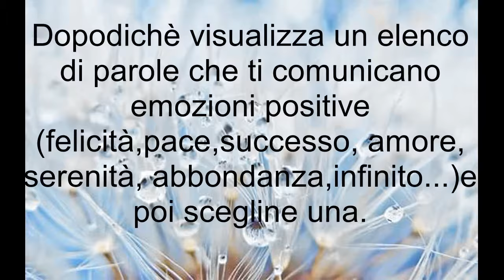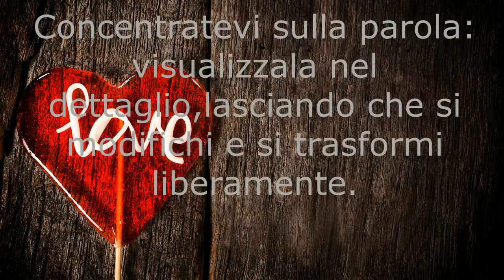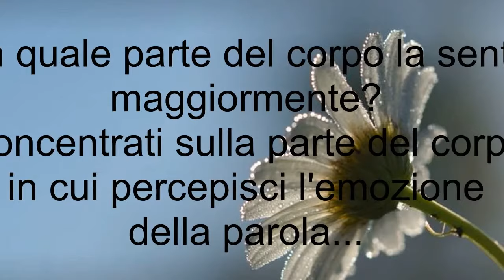Esercizio 7 - La porta dei pensieri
La Legge di Attrazione afferma che il pensiero è una forza, una manifestazione di energia attrattiva come quella dei magneti. Attraverso l'azione del pensiero noi attiviamo la Legge di Attrazione, richiamando cose, situazioni, persone e fortuna in sintonia con la natura del nostro pensiero predominante.

Ognuno riceve esattamente ciò di cui ha bisogno e che attiva con il pensiero.

Se vuoi iniziare subito ad attivare e potenziare la Legge di Attrazione per ottenere il meglio dalla vita e realizzare ciò che desideri questo è il libro che fa per te.

Questo è un libro pratico, un manuale di esercizi per attivare, utilizzare e potenziare la Legge di Attrazione. Puoi pensare a questo libro come a un catalogo da cui scegliere gli esercizi che ti piacciono di più.

Il processo di attivazione e utilizzo della Legge di Attrazione si svolge in tre fasi:
1. Chiedi (definisci il tuo obiettivo con precisione e determinazione);
2. Ricevi (abbi fede che stai già ottenendo il risultato e preparati a riceverlo);
3. Sii grato.

Gli esercizi del libro seguono queste tre fasi.
L'uso quotidiano e costante degli esercizi ti aiuterà a cambiare il tuo modo di pensare, fino a che il tuo nuovo modo di pensare diventerà un'abitudine. Solo con l'esecuzione quotidiana degli esercizi potrai potenziare le capacità attrattive del tuo pensiero e sfruttare al massimo la Legge di Attrazione.

"Non sforzarti, non preoccuparti di raggiungere dei risultati, abbi piena fiducia nel processo, non avere aspettative, continua a ripetere gli esercizi con atteggiamento calmo, sereno, fiducioso. Stai sempre andando benissimo. Tutto ciò che fai è perfetto. Convinciti che è così. Credici. È questo l'unico Segreto per ottenere dei risultati." (L'autore) Michael Doody

Il testo del video è tratto da Il Segreto in Pratica - 50 esercizi per iniziare subito a usare il Segreto in ogni ambito della tua vita. di Michael Doody

📘 Lettura consigliata:
Il Segreto in Pratica - 50 esercizi per iniziare subito a usare il Segreto in ogni ambito della tua vita.

Presso Amazon

Musica Malmo Sunrise  Autore The 126ers Genere Pop